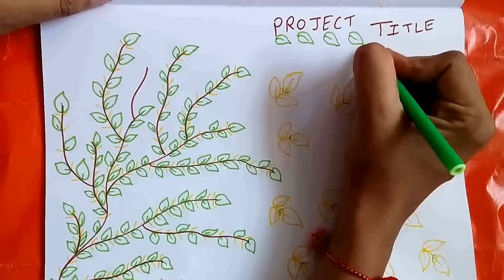Project File Cover Decoration Ideas ! 3 attractive project file Ideas ! Handmade paper decoration !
Hi everyone ,
Here in these video , we are showing 3 ideas to draw project file cover page... You can use more colors to make these all designs. you can learn to draw colorful project file cover step by step in an easy way.Its really looks super awesome and super attractive eye catchy when you use more colors and markers to decorate your project file so use maximum colors to decorate your project file cover page. We wish you all the best for your projects. We hope you will get best grades in your school from your teacher/sir/madam. Try to make your assignment most unique by watching our other videos also.
Awsome borders for project file

Special information for kids, children and students : Here is the list of key words you can search on YouTube for different project ideas.
class 3 science project,class 3 maths project,class 4 project,class 4 science project,class 5 projects,class 5 science project,class 5 maths project,class 6 project,